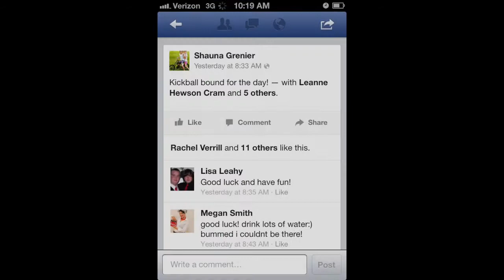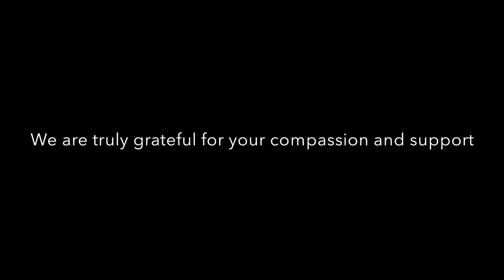Pink Feather Video